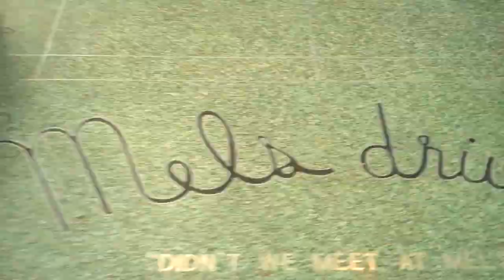Noviembre 2 2009, Mel's